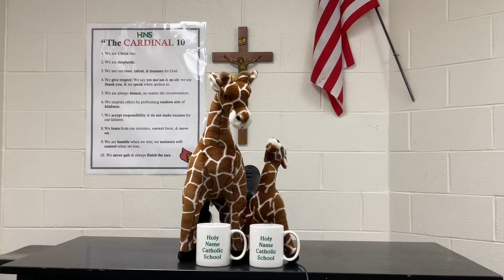Morning Announcements 9/23